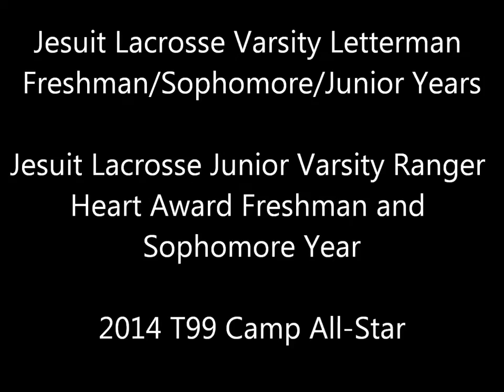Sean Rilley Summer 2015 Highlights